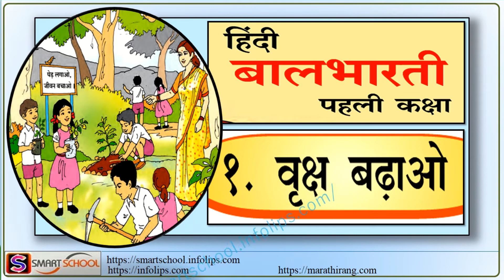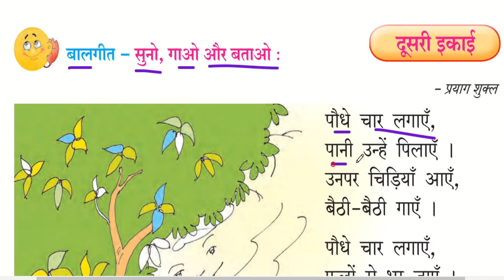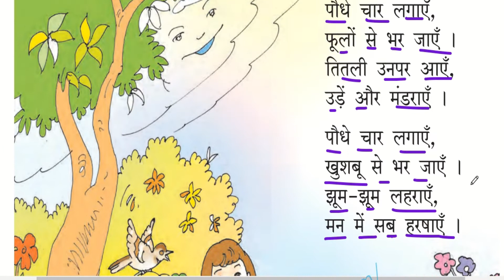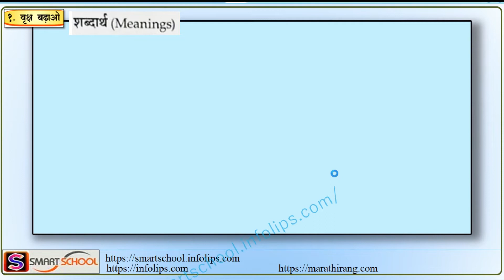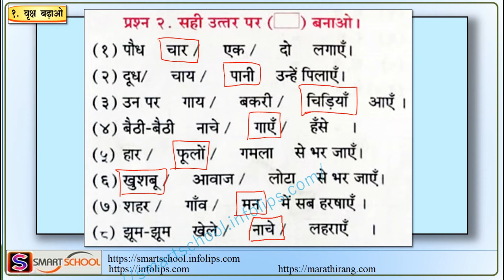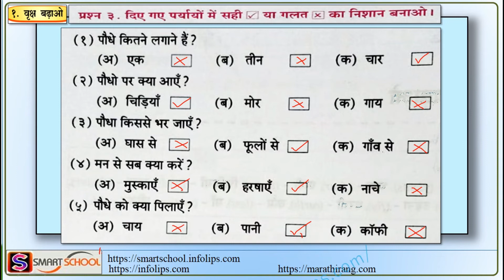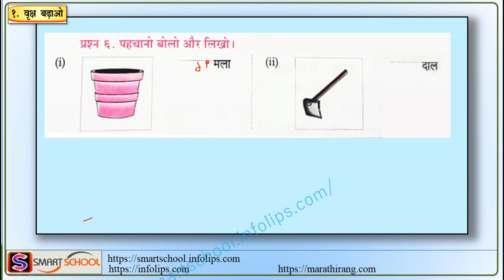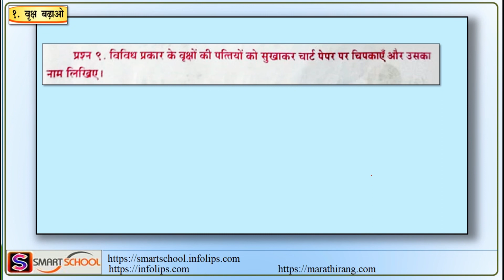१. वृक्ष बढ़ाओ, चित्रवाचन 👍Vruksh Badhao - Hindi, 1st Std by Smart School